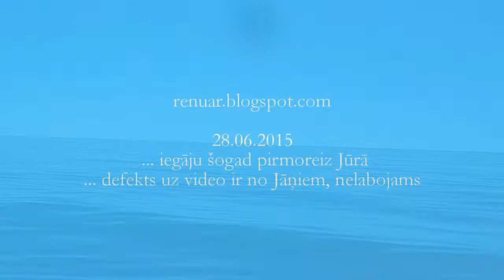Papes jūrmala 28.06.2015